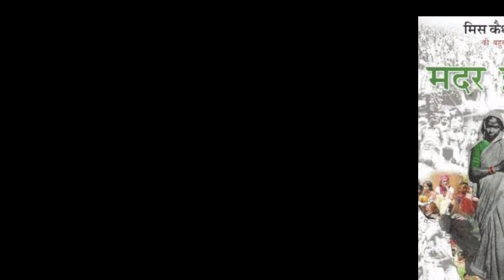Mother India unknown facts|mother India film ke Kuch rouchak tathya|filmy flashback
Mother India movie's unknown facts|mother India film ke bhut Sare rouchak tathya|mother India

welcome to my channel filmy flashback. filmy flashback is all about latest Bollywood news, amazing facts of most popular Bollywood movies, entertainment news, movies reviews and more. stay turned for all the amazing facts of popular Bollywood movies in Hindi and exclusive videos

दोस्तो आप सब का स्वागत है हमारे यु ट्यूब चैनल फिल्मी फ्लैशबैक पर. दोस्तो इस चैनल पर आपको मिलेंगे बॉलीवुड खबरे, कुछ चुनिंदा फिल्मों की रोचक जानकारिया, मनोरंजन की खबरे, फिल्म समीक्षाए और बहुत कुछ!

Some unknown facts about mother India movie first time on YouTube

 दोस्तो इस विडियो मे हम आपको बतायेंगे भारतीय सिनेमा की सबसे महान फिल्मों मे से एक मदर इंडिया फिल्म के बारे मे कुछ ऐसे तथ्य जो आपने पहले किसी यू ट्यूब वीडियो मे नही देखे होंगे!

Friends we discussed some unknown facts about mother India movie who features first time on YouTube

Note 3 : All photos with the videos remain the property of their respectful owners. If any of your photos is featured in my videos and if you want to remove or want credit then kindy contact me through mail which is given in my channel about section.THANK YOU Like, Comment, Share and Subscribe.